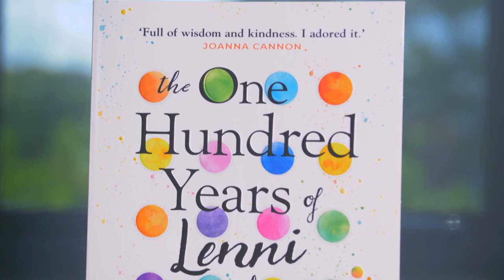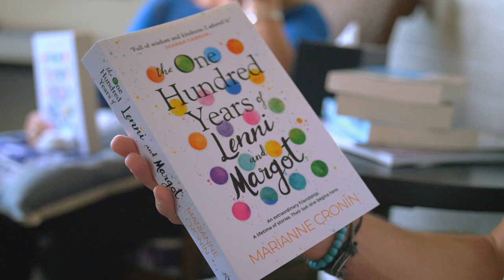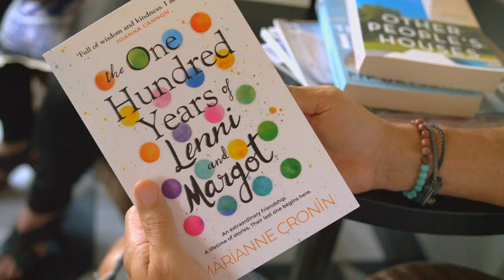QBD Ch 7 Book Club Reviews The One Hundred Years of Lenni and Margot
Ch7 Book Club hosts Lee Carseldine and Victoria Carthew discuss The One Hundred Years Of Lenni and Margot